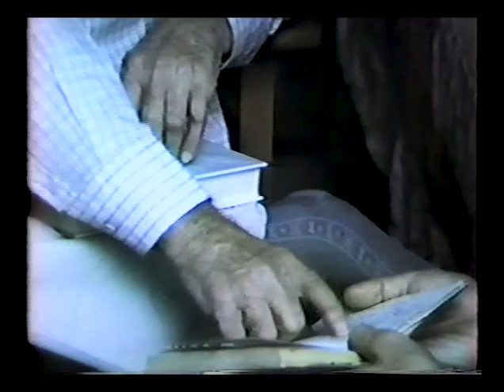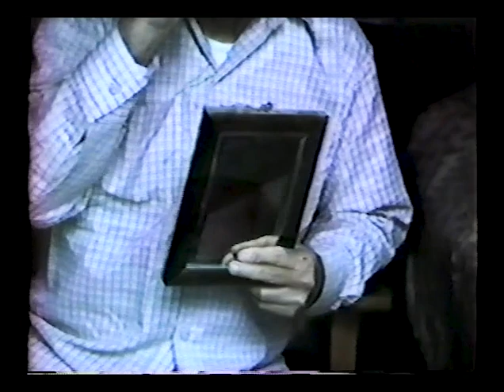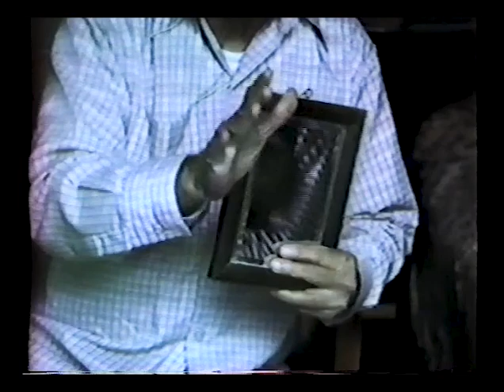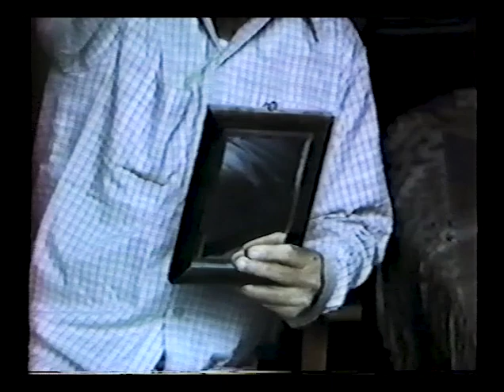The Oral History Archive Project - Aloba